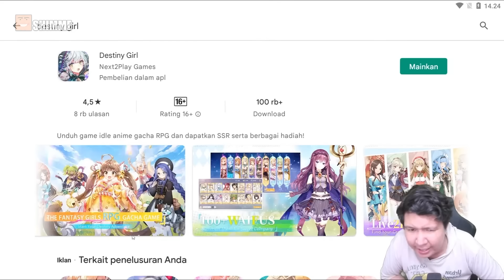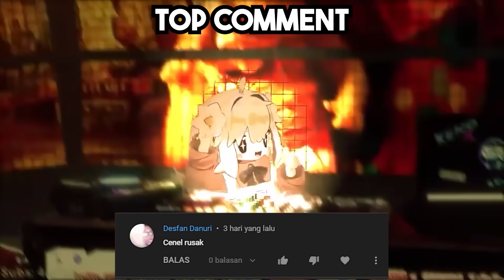KEMBALINYA BRANDO BOCIL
MOMENT KOCAK WINDAH BASUDARA SAAT LIVE

And...
Peace✌️